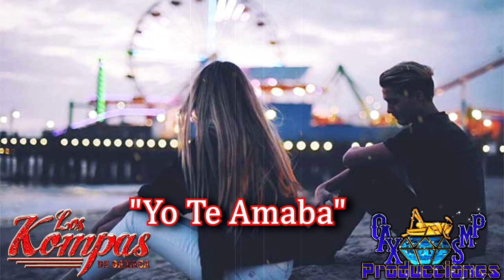YO TE AMABA-LOS KOMPAS DE OAXACA VOL.3 ESTRENO EXCLUSIVO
AQUI LES DEJO UN ESTRENO EXCLUSIVO PARA TODOS LOS SEGUIDORES DEL CANAL, MUCHAS GRACIAS POR TODO EL APOYO.

LOS KOMPAS DE OAXACA VOL.3